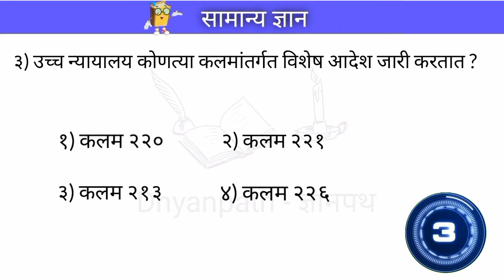मराठी जनरल नॉलेज महत्वाचे प्रश्न | Gk in Marathi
ज्ञानपथ या चॅनल वर आपले स्वागत.
सामान्य ज्ञान संबंधित प्रश्न आणि त्यांची उत्तरे मिळवण्यासाठी चॅनल ला शेअर आणि सबस्क्राईब नक्की करा...

मराठी जनरल नॉलेज महत्वाचे प्रश्न

Answer key
Pyq